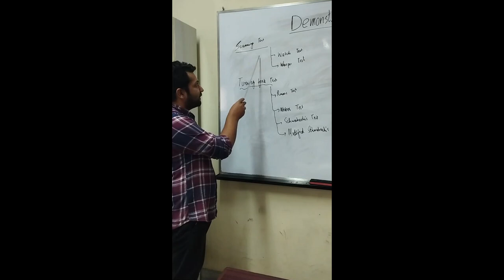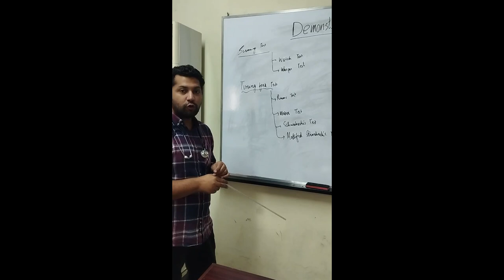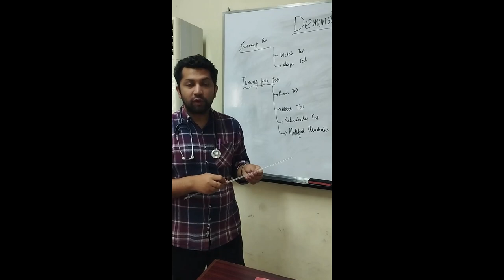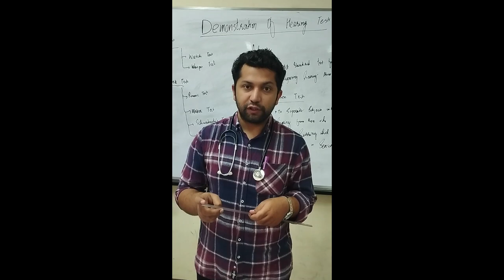Demonstration of Hearing Tests | Rinne | Weber | Schwabach | Modified Schwabach | 2nd Year MBBS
Dr. Ali Raza explains the basics and clinical aspects of how to perform hearing tests in a step-wise manner.

More goodies on the channel:
PHYSIOLOGY CONTENT: